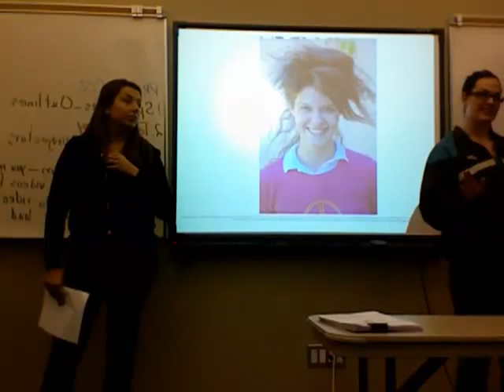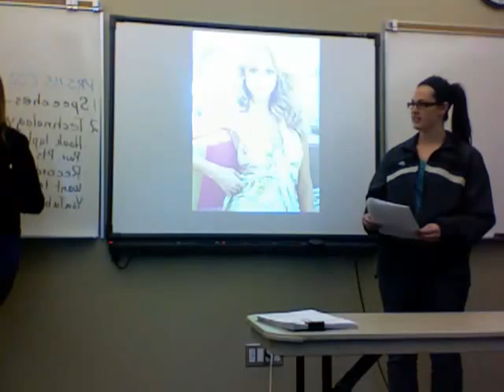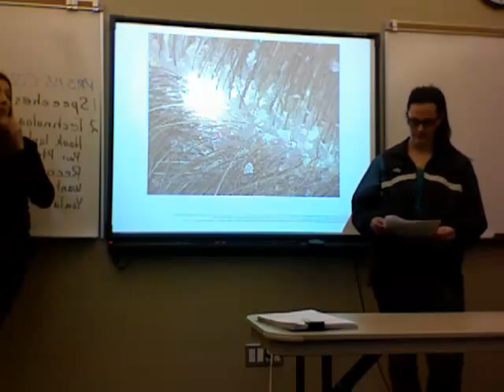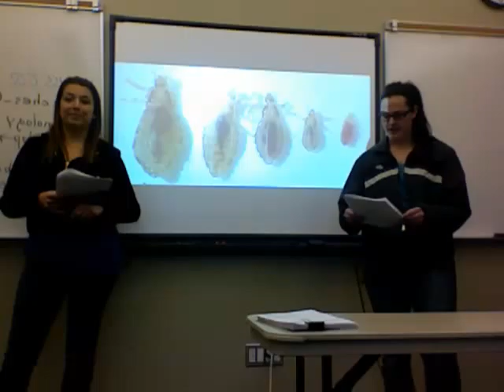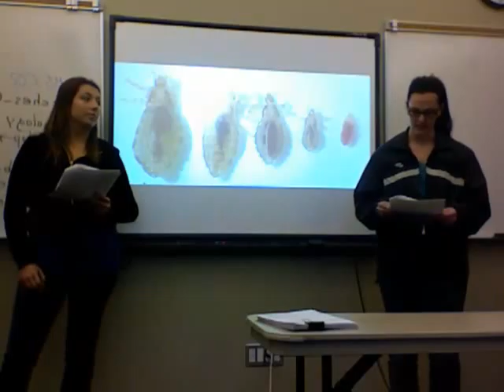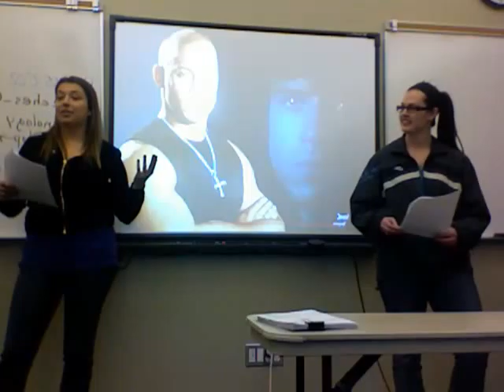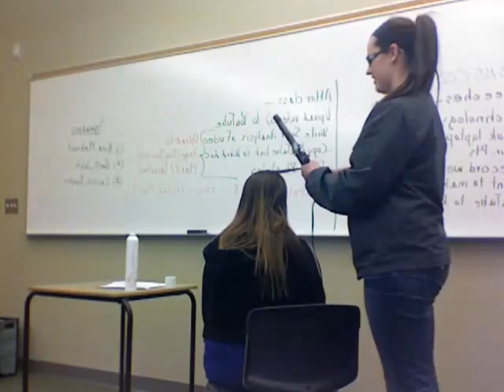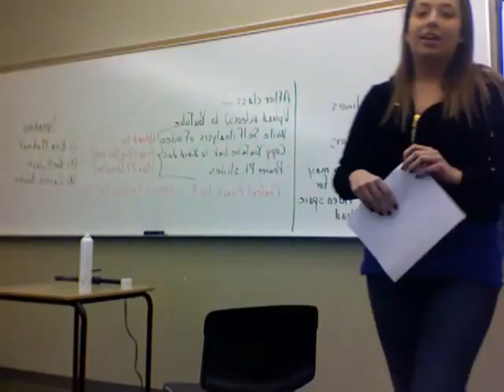Movie on 2012 03 07 at 13 22